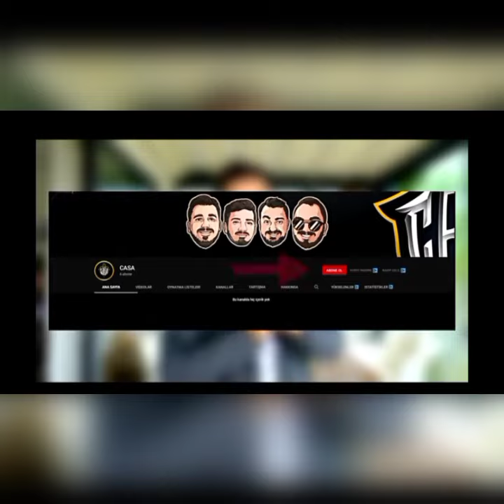CASA YENİ VLOG KANALİMİZİ ACTİK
CASA YENİ KANALİMİZİ ACTİK ATKADASLAR CASA KANALİ BİZİM VE SİZİN KANALİNİZ CASA ASİL CASA BAZİ SEYLER GOTURUB PAYLASCAS İYİ SEYİRLES CASANİ HADİ KALDİRALİM ADMSİNİZ HADİ Bİ HERSEK CASAYA EL ATSİN SEVİLİYONUZ HERGUN CASAYA VİDYO ATACAK HADİ SEVİLİYONUZ CASA RAMAZANDA HER GUN SİZİN YANİNİZDA OLUCAK HADİ CASACİLAR ADAMSİNİZ SEVİLİYONUZ
CASA CASA CASA CASA MEZARCİ CASA
MEZARCİ. CASA MEZARCİ CASA CASA